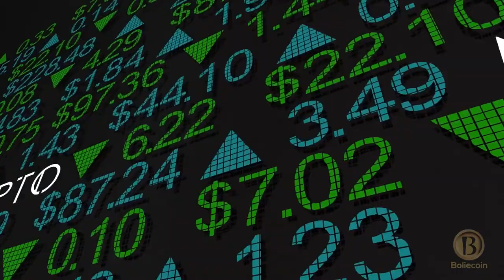Your Video Ninja | BolieCoin - Business Promo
Business promo video for Boliecoin, and internet digital currency company.